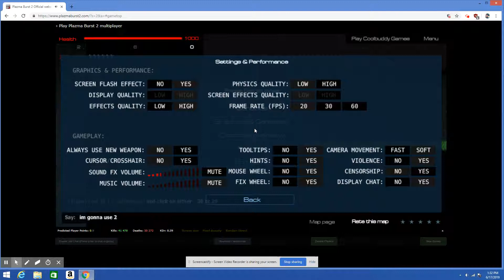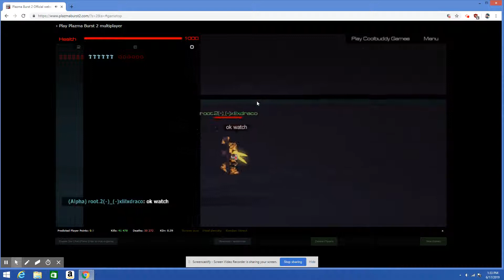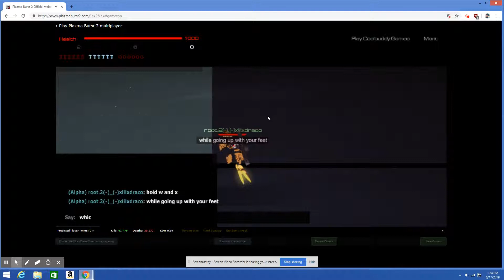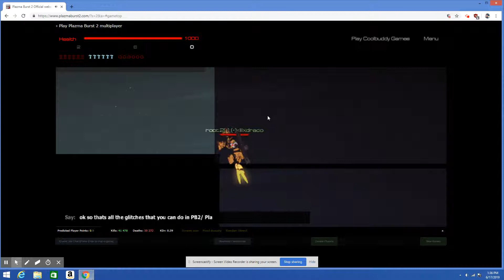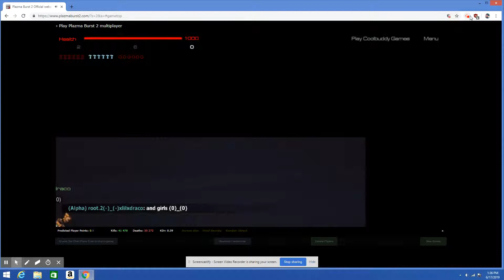How To Glitch Through Ceilings In The Water With Swords In Plazma Burst 2 / PB2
In this video ill show you how to glitch through the ceiling in water with swords.

Time for settings  0:58
Time for how to glitch through the ceiling in water with swords  2:39